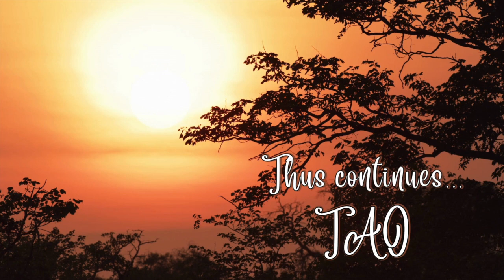Tao Overflows - When the Robot Takes Over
When robot takes over - what happens, and what to do? When robot takes over, you will not take any vows that 'I will not be angry again'. There will be self-defeating and will not lead you anywhere. Rather, on the contrary, whatsoever you are doing, do it consciously. Take charge from the robot.